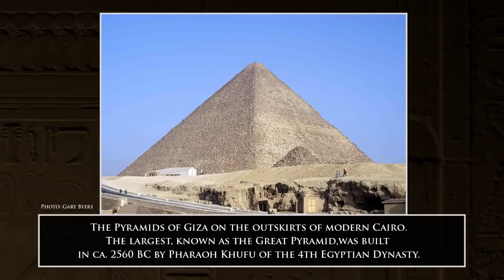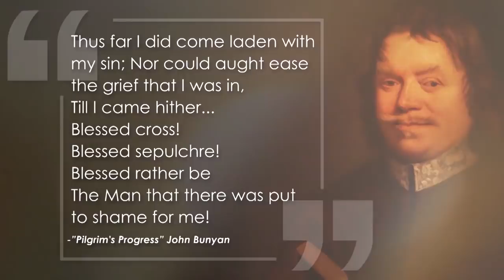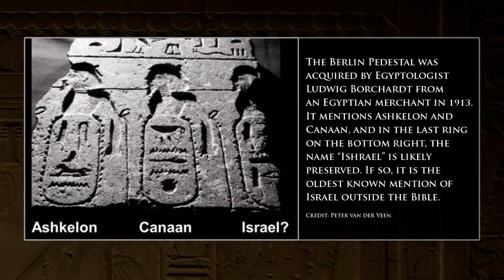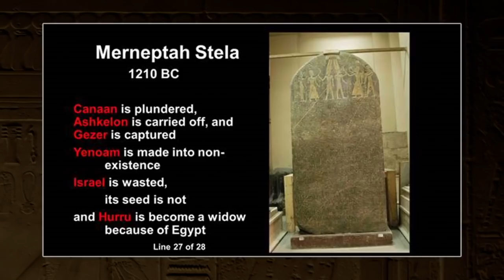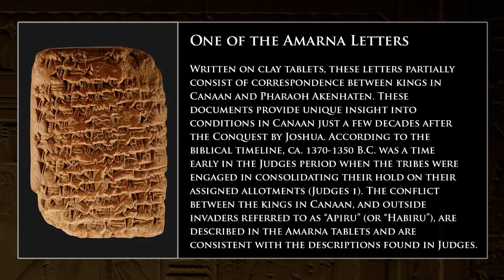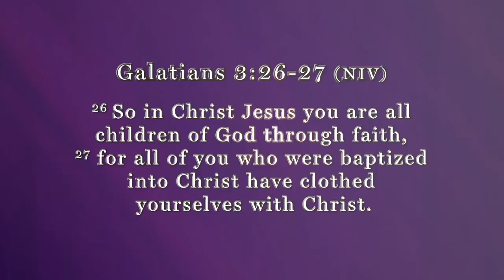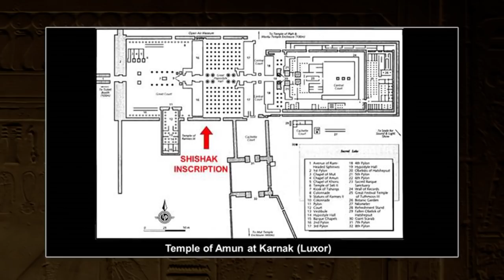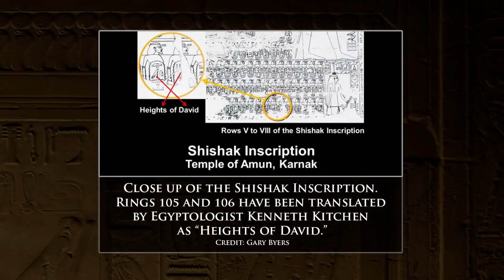Israel in Egyptian Inscriptions: Digging for Truth Episode 25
Join us for a round table discussion with archaeologist Gary Byers as we discuss evidence for the nation of Israel in inscriptions and tablets. We'll talk about the Berlin Pedestal, the Merneptah Stela, the Shishak Inscription and the Amarna Letters.